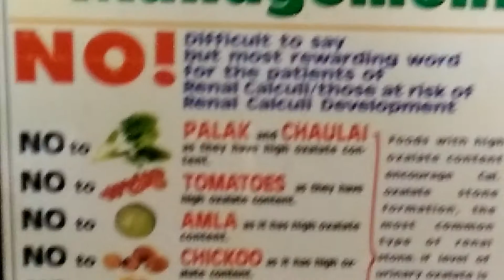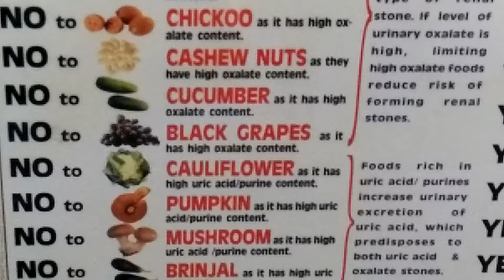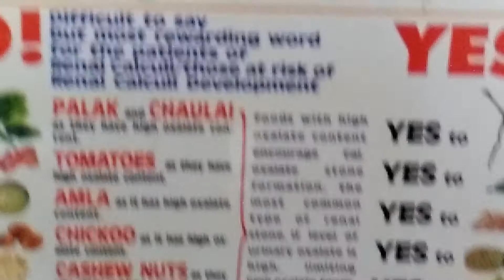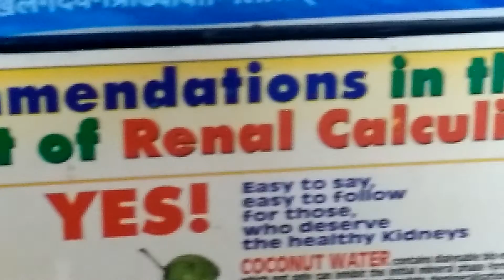"Life With Ayurveda" : Dietary Recommendations For Patients Suffering From Kidney Stone.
Dietary Recommendations For Patients Suffering From Kidney Stone.